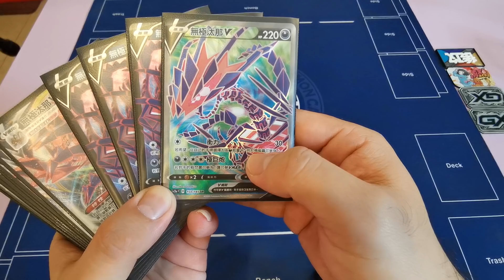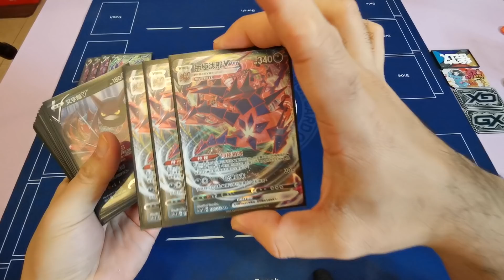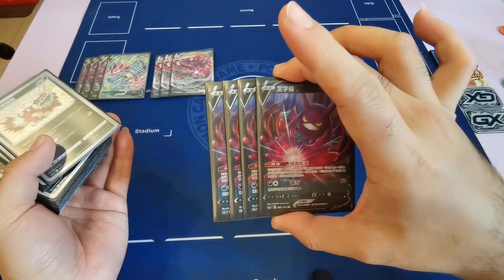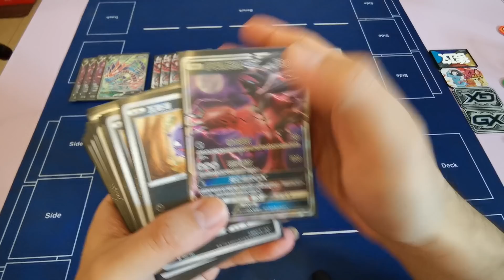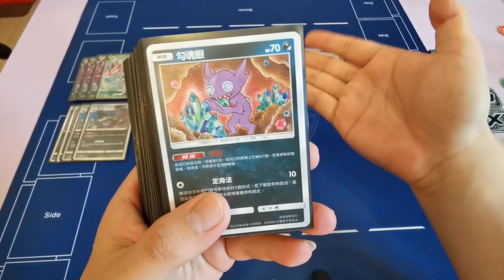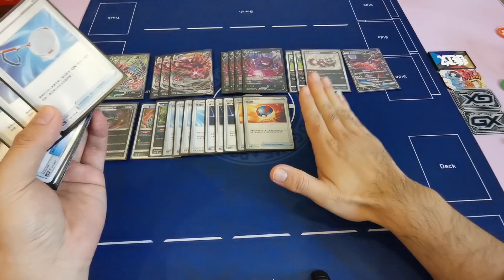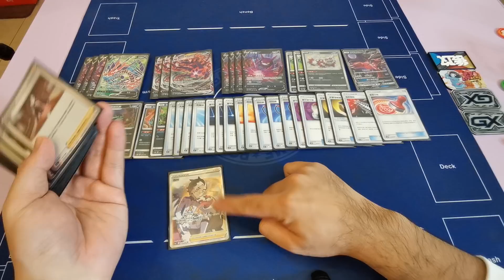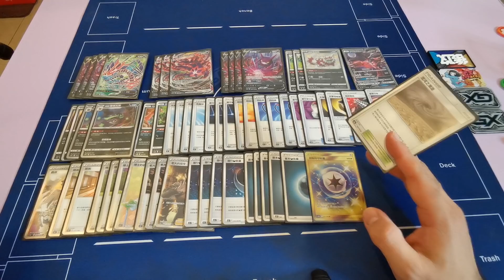【芒果的PTCG】【中文版賽制】無極汰那 VMAX / 伽勒爾雙彈瓦斯